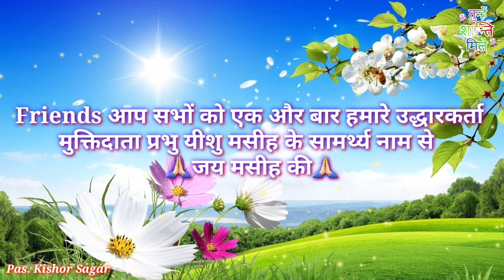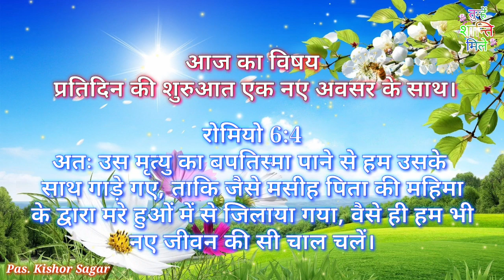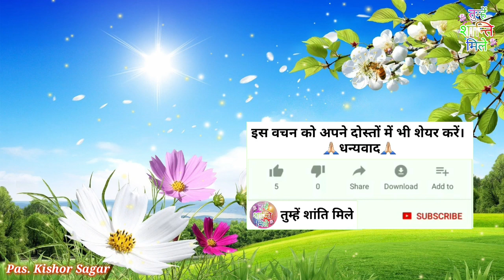प्रतिदिन की शुरुआत एक नए अवसर के साथ | @Tumhen_Shanti_Mile By Kishor Sagar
प्रतिदिन  की  शुरुआत एक नए अवसर के साथ |  @तुम्हें शांति मिले  By Kishor Sagar